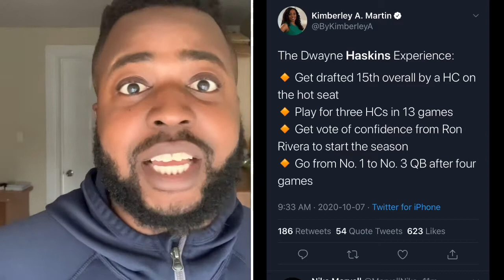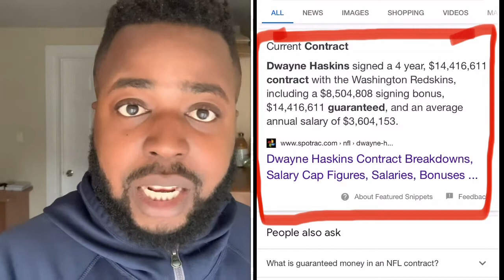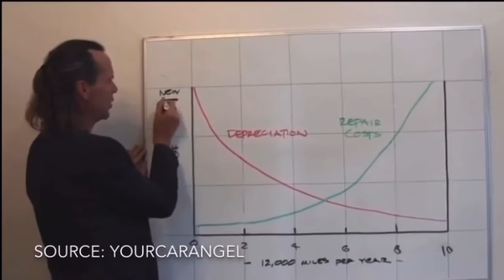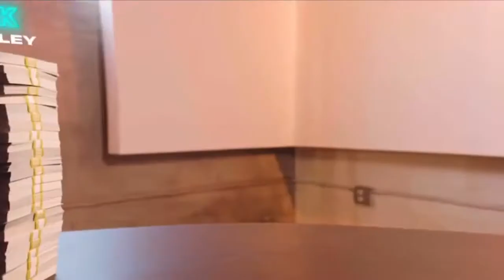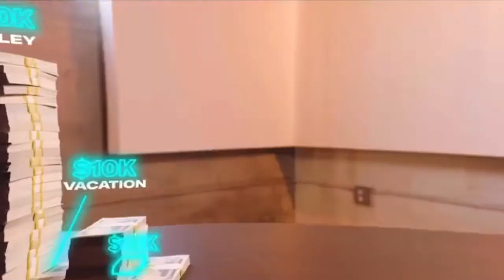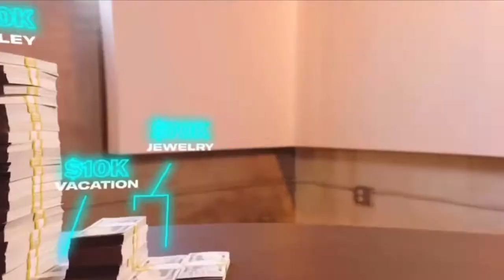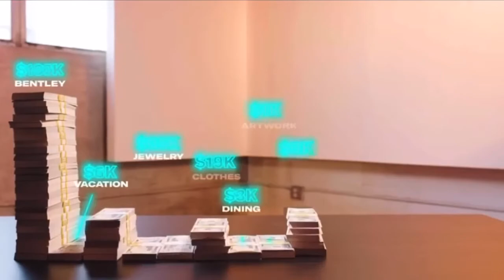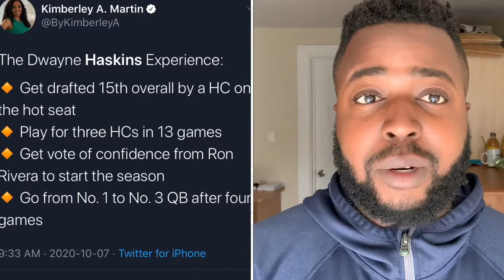BENCHED? Why Your Favorite NFL Athletes Go Broke Ft. Dwayne Haskins My First Million ($1M) GQ Sports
In recent Twitter news Dwayne Haskins has been benched and Kyle Allen will start at QB for Washington this week, the team announced. This is a TERRIBLE sign for Dwayne's career trajectory and this led me to find out how Dwayne Haskins Spent His First $1M in the NFL | My First Million | GQ Sports. This might be his last NFL contract :(

Quit Marijuana The Complete Guide: Learn EXACTLY How To Quit Weed Without Withdrawal Symptoms Or Sleepless Nights & Learn How To Naturally Detox From Marijuana At Home.

Quit Alcohol: Worried that you lose too much productivity and money drinking alcohol? Manage your alcohol & Drink Less in 7 Days

Quit Juuling, Vaping & Nicotine addiction in as little as just 7 days from now - NO side effects, NO relapses & NO expensive ongoing or long-term treatments

In this video, I breakdown whether or not Dwayne Haskins will Go Broke..? | My First Million | GQ Sports. Dwayne Haskins recently went on GQ Sports to share how he spent his first million dollars following him being drafted 15th overall by the Washington Redskins (Football Team).  He signed a contract worth nearly $15 million, with a $8+ million dollar signing bonus.  He's going to have a hard time spending all of that money, but it's entirely possible that he will.

You'll likely read headlines about another athlete having some sort of financial hardship & wonder why that's the case despite signing million dollar movie contracts.

When you understand how quickly money can be spent when purchasing liabilities as opposed to assets, it makes total sense why athletes struggle with their personal finances.